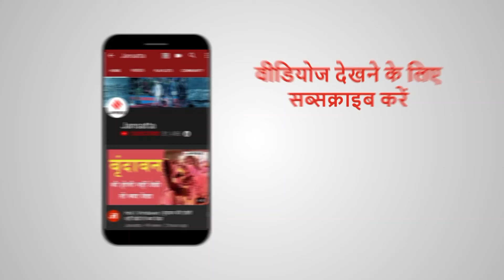ब्लैक लुक में स्टनिंग नजर आईं ये हसिनाएं, सोशल मीडिया पर तस्वीरें हुई वायरल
कोरोना काल के बीच बॉलीवुड सेलिब्रिटीज पूरी एतिहायत के साथ इवेंट्स के अलावा फिल्म की शूटिंग शुरू कर दी है... तो वहीं दूसरी ओर शिल्पा शेट्टी, दीपिका पादुकोण ब्लैक ड्रेस की वजह से सुर्खियों में है.

Bigg Boss 14 में क्या दिलचस्प हो रहा है , जाने अंदर की बात | BB 14 | Salman Khan